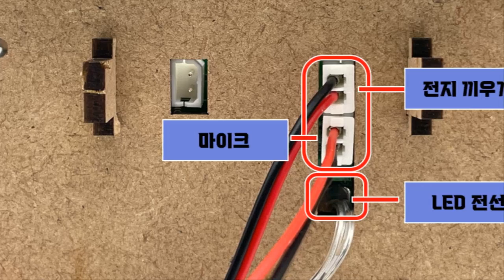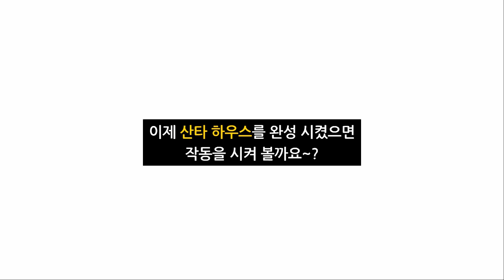소리반응 산타 하우스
'소리반응 산타 하우스'를통해  AI (인공지능) 대해 알아 볼까요?

좋아요,구독은 감사합니다^^